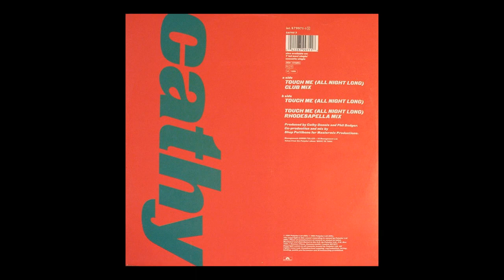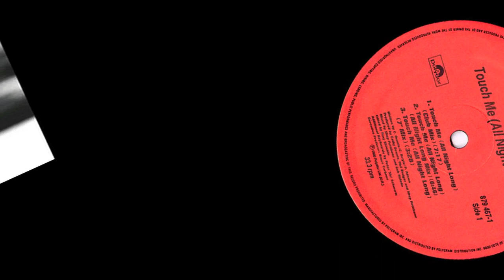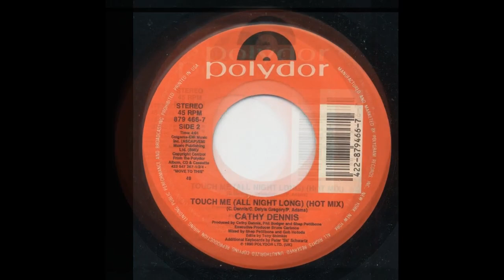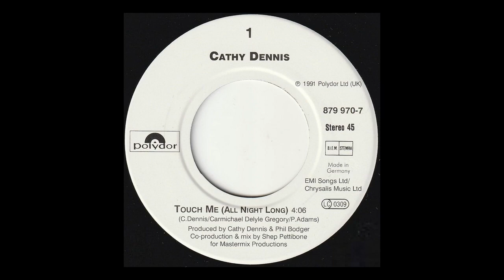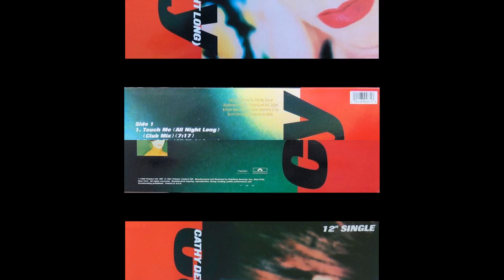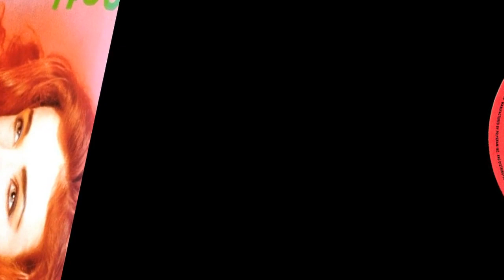CATHY DENNIS - Touch Me (1981')